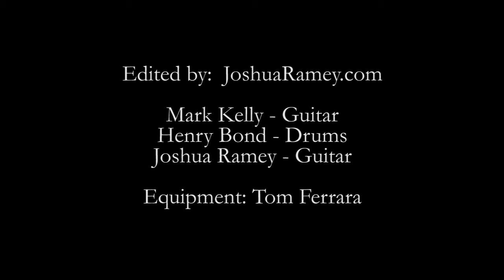Free (Zach Brown Band) - Cover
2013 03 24 Free (Zach Brown Band) - Cover